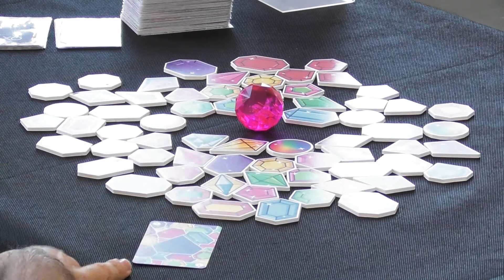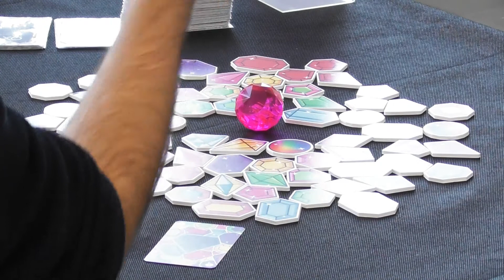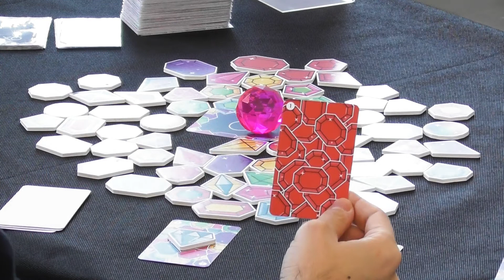Sergio Ortiz GOBI (2/4) - Festival DAU Barcelona 2019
Durante el Festival DAU Barcelona 2019, Sergio Ortiz nos mostró GOBI, uno de los juegos de mesa en los que trabaja.

Esta propuesta, que será publicada por Mercurio próximamente, combina la rapidez mental con la habilidad.